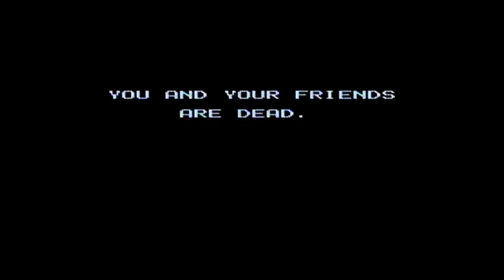TOP 5 FAVORITE THINGS FROM THE WALKING DEAD SEASON 6 EPISODE 3 THANK YOU IN ZOMBIE MAKE UP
SPOILER WARNING FOR EVERYTHING WALKING DEAD UP TO EPISODE #603 & COMIC #147

CaTFisH lists his top 5 favorite things from the latest episode of the Walking Dead Season 6 Episode 3 titled Thank You.

CaTFisH discusses his favorite performance, favorite scene, favorite special effect, favorite line and favorite zombie from episode.

THIS VIDEO CONTAINS MAJOR SPOILERS FOR EVERYTHING WALKING DEAD UP TO EPISODE #603 AND COMIC #147!

Greybeard Gaming will have Video Game content including the early days from the beginning of gaming to the latest titles available today. Live Streams, Reviews, First Plays, Playing games that we have not played in years, 2-4 player couch games just to name a few.

Greybeard Gaming will also feature The CaTFisH Corner with Walking Dead episode reviews in FULL ZOMBIE MAKE UP!!! And The Horror Hound Retro Horror Movie Review Show with many, many more coming in the not so distant future.